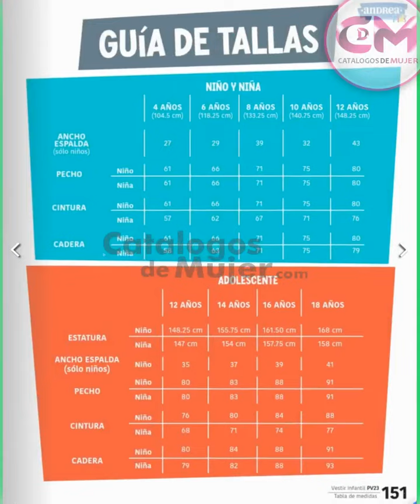ANDREA KIDS PRIMAVERA VERANO 2023 📣 CATALOGO DIGITAL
YA LLEGO MIS REYNAS LA NUEVA TEMPORADA DE 👉  ANDREA KIDS PRIMAVERA VERANO 2023 📣 CATALOGO DIGITAL

MIS HERMOSAS REYNAS YA ESTA QUI LA NUEVA TEMPORADA DE ANDREA PRIMAVERA VERANO 2023
EN ESTE CATALOGO DE ANDREA ENCONTRAR  TODO LO QUE NECESITAS PARA ESTA NUEVA TEMPORADA 2023.

             ♕♕🌞 Gracias por visitarnos mis REYNAS BELLAS♕♕

Para ver el Catálogo EN DIGITAL 2023.